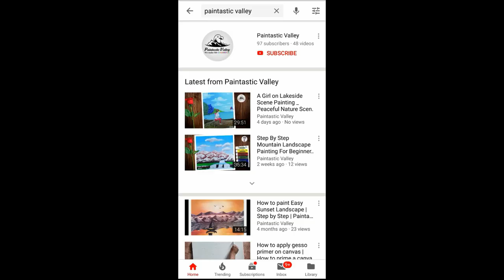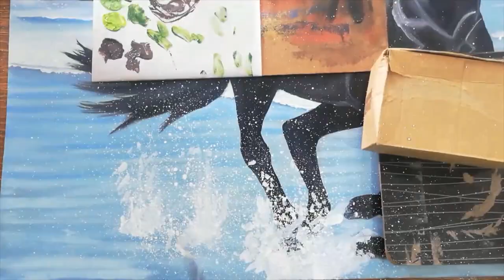Oil Painting Demonstration "Running Horse In The Water" _ Timelapse Video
Hi Guys, This is a Short video of my large horse painting. Hope you like it

   Some of my Favorite Painting Videos

How to paint Garden scene Step by step

How to paint Moonlight night step by step